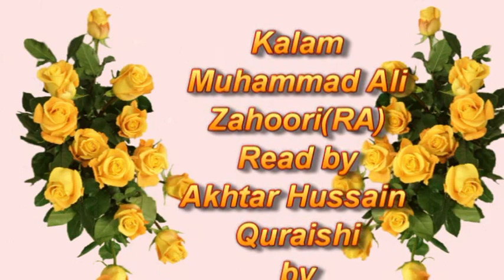Rehmate do jahan Akhtar Quraishi by Eman Channel